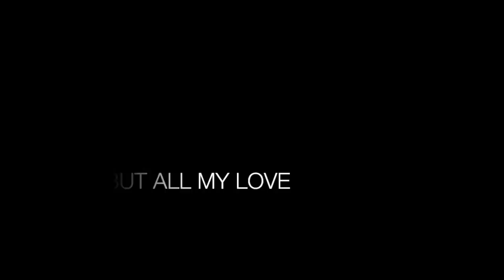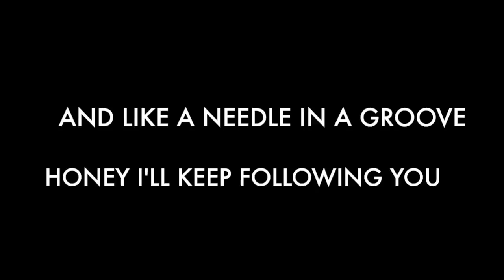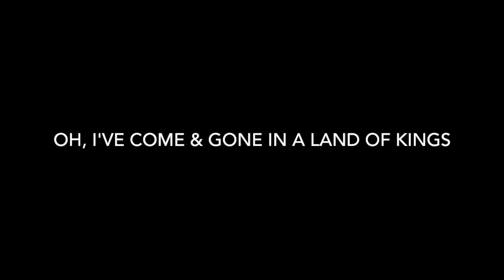Sun K - Land of Kings (Lyric Video)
Lyric Video for 'Land of Kings' - Track 6 off 'Northern Lies'

for more information and tour scheduling.

All music copyright Sun K 2015 - under official license to MapleMusic Recordings.